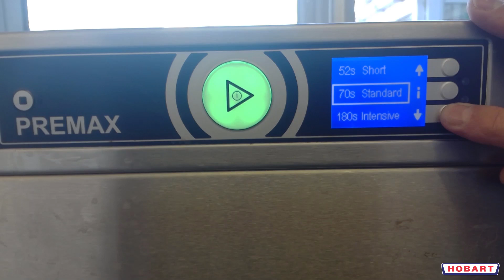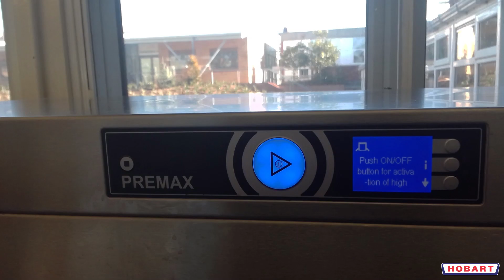Hobart AUPT hood type machine in action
Here's a video of the Hobart AUPT hood type commercial dishwasher in action.

This twin rack warewasher can help you make significant savings on your water and energy consumption. There's an energy savings calculator on our website should you wish to find out how much you could be saving.